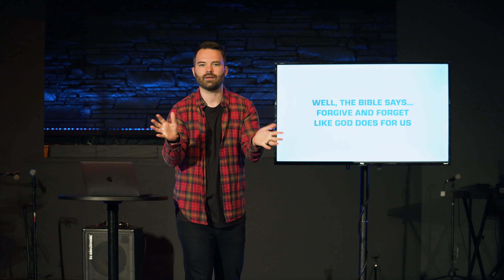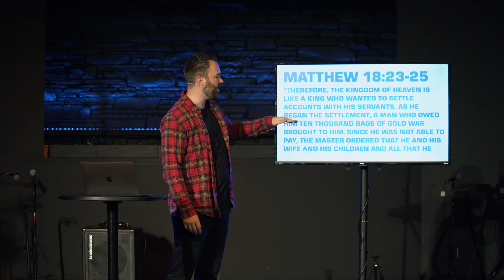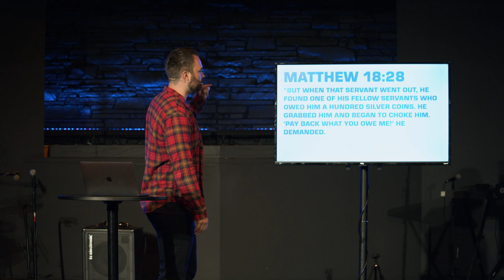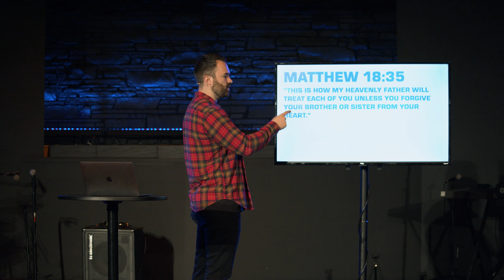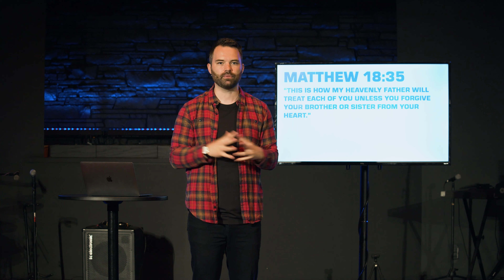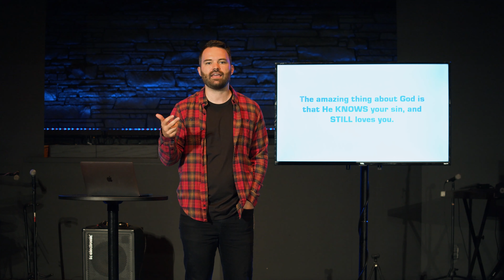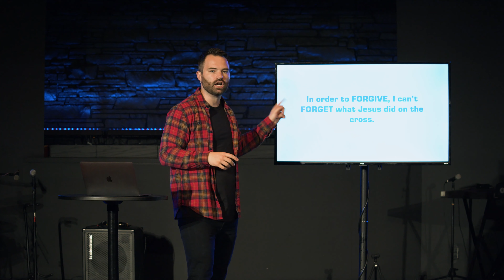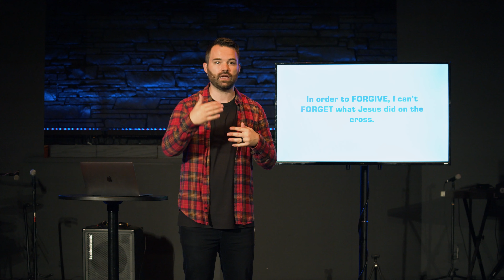Ballard Church Online | Misquoted | 5.2.21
Thanks for tuning in as we continue in our series.